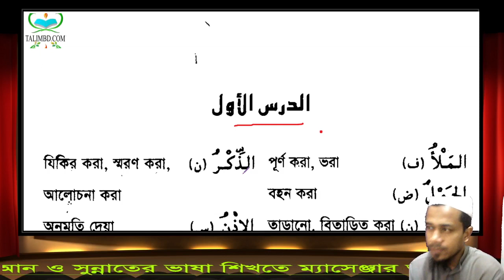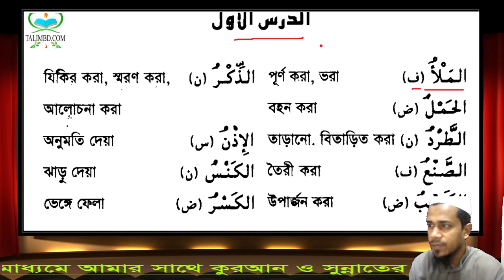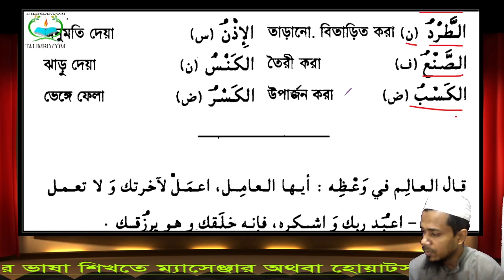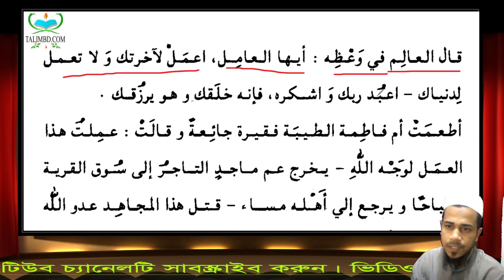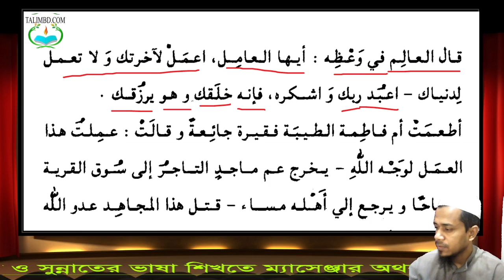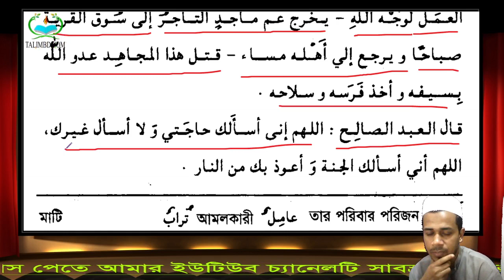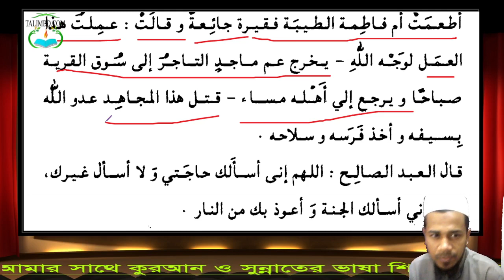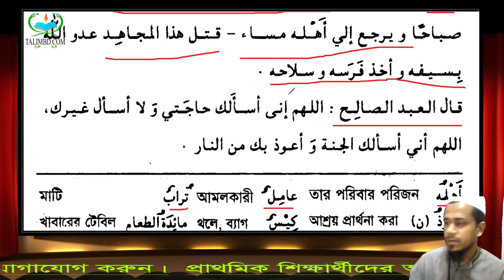৮২. এসো আরবী শিখি লাইভ ক্লাস দ্বিতীয় খণ্ড ২য় অধ্যায় ১ম পাঠ পর্ব-৮২